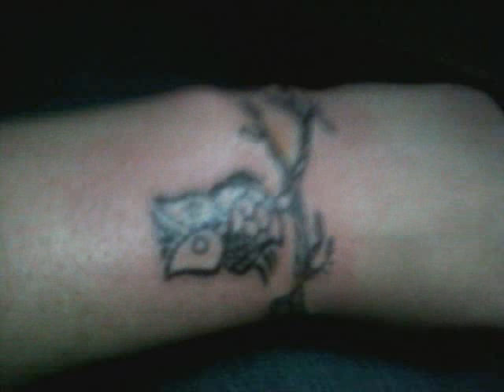EVANESCENCE TAKEING OVER ME